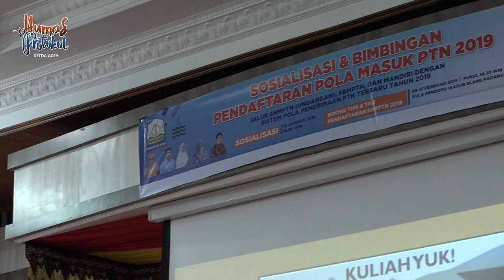Trik Jitu Cara Dyah untuk Masuk perguruan Tinggi